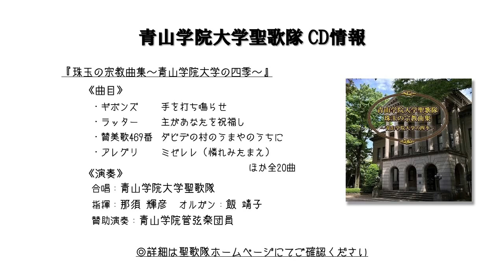Maurice Duruflé: "Ubi caritas" (in Japanese)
Aoyama Gakuin University Choir performs Japanese-translated "Ubi caritas" by Maurice Duruflé (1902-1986).

From AGU Choir's concert on Feb. 10, 2018 at St. Gregory House

Aoyama Gakuin University Choir is one of the leading chapel choirs in Tokyo, Japan. Based on Aoyama Gakuin's Methodist tradition, we provide music for services and ceremonies at the university.